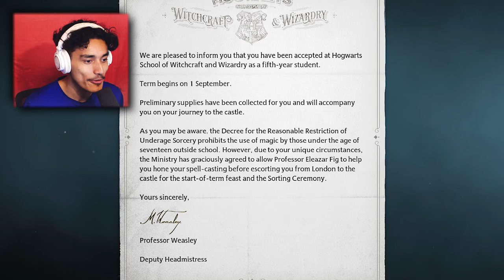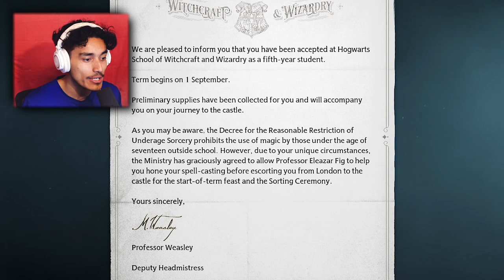Tapping Into ANCIENT MAGIC👁 | Hogwarts Legacy | Episode 1